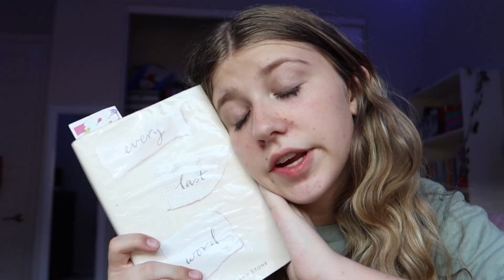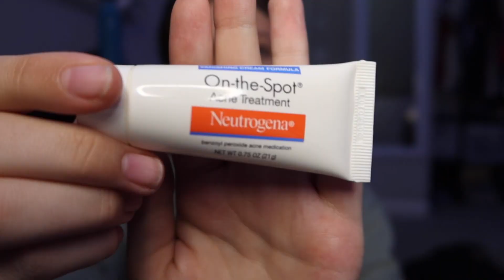SPRING SCHOOL NIGHT ROUTINE 2023 | 10th grade 🌺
in today's video I show you all what an average spring school night routine looks like for me!

✰ SOCIALS ✰
goodreads - Chandler Paige

✰ FAQ ✰
what grade are you in? ➭ 10th grade (sophomore in highschool)

you made it all the way down here! ily!
xoxo, chandler 🤎